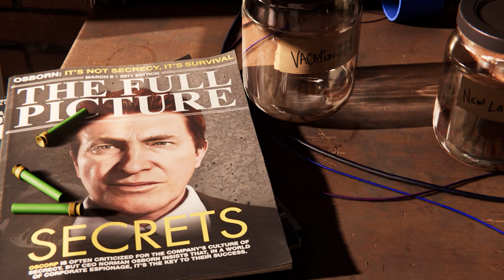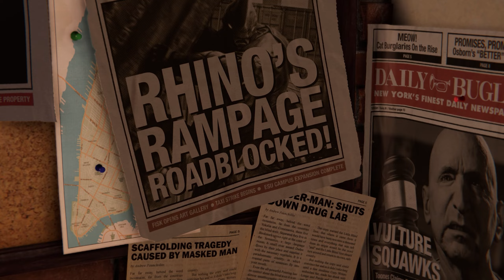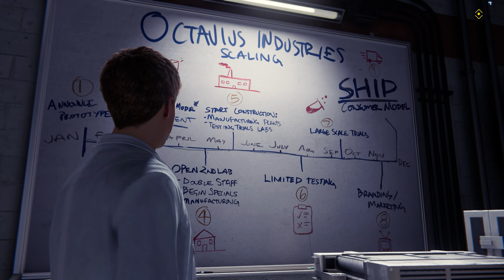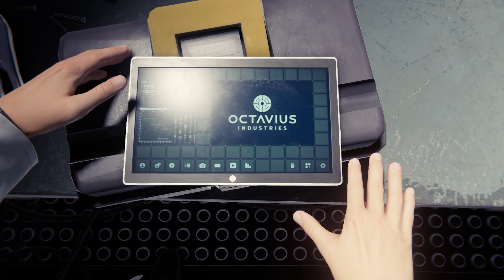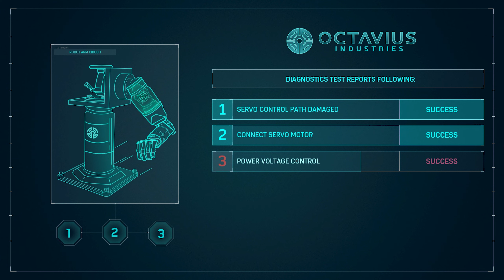Marvel's Spider-Man Remastered My Gameplay Highlights Part 1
This is the second time I've played it. The first time I played it I played it on a worse PC. I liked it a lot despite that PC, but today I wanted to play it again under better conditions. It's incredibly fun to glide and get into the action. I wish it had better side missions and open world activities.